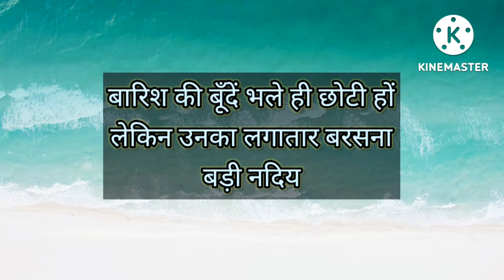8 Motivational lines l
8 Motivational lines l motivation quotes #